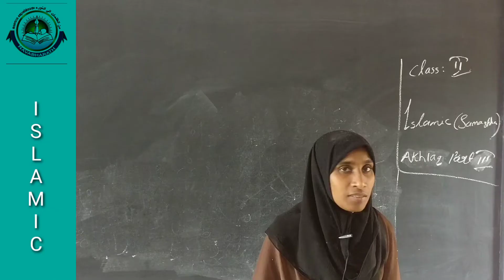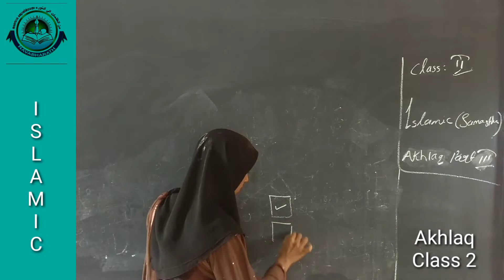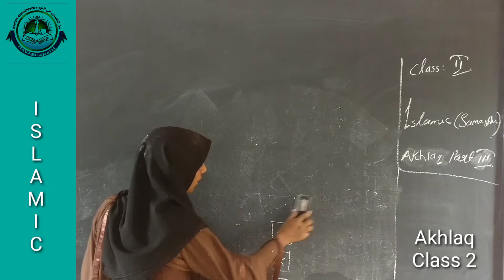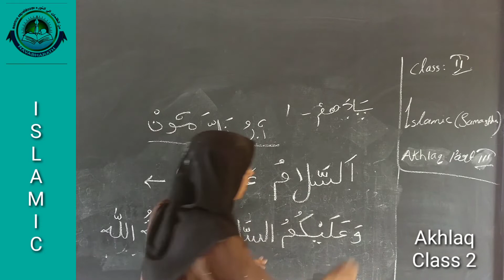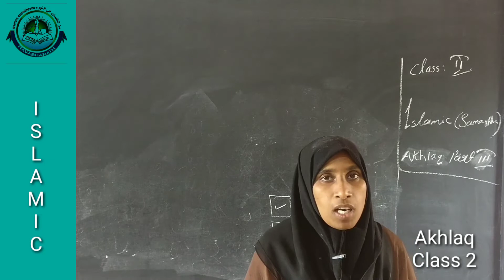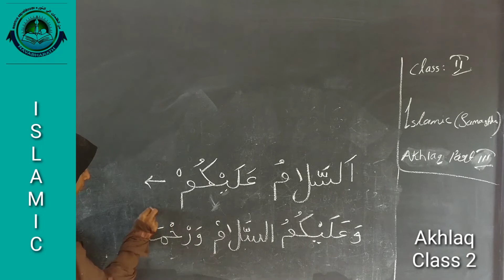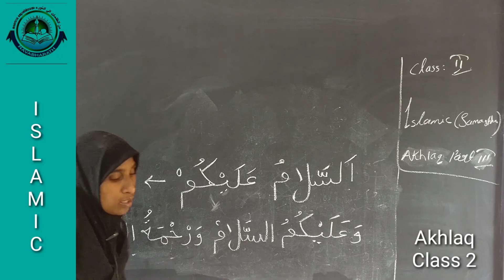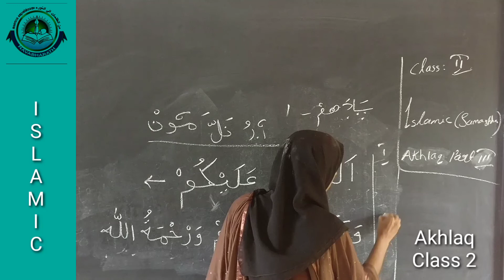Class-II-Samastha- Akhlaq-July 06